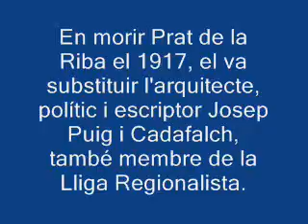Re: Èric and the Army of the Phoenix (1/5)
morir